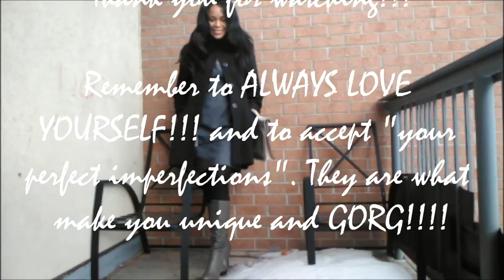OOTD (OFFICE/WORK) - SHADES OF GREY - TWEED DRESS PAIRED WITH BELOW THE KNEE BOOT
Hi everyone!!! In this video, I am sharing one of my winter office looks. It is one of my go-to dresses of all time because it is versatile, flattering and comfortable. Hope you like it.